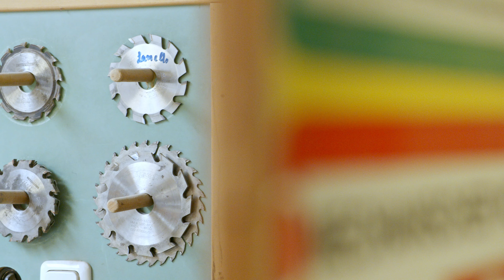IB.SH-Unternehmerinnenpreis 2022: Preisträgerin Birgit Müller (Mare Tischlerei & Mare Küchen)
Mit dem IB.SH-Unternehmerinnenpreis zeichnet die IB.SH alle zwei Jahre engagierte und erfolgreiche Unternehmerinnen aus und macht sie als Vorbilder sichtbar.